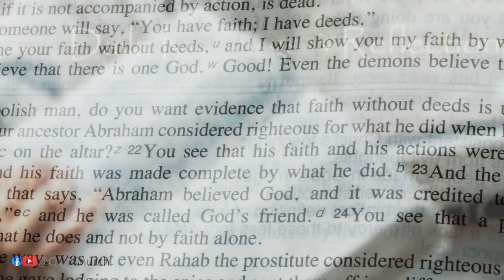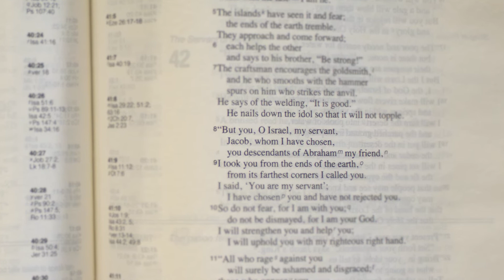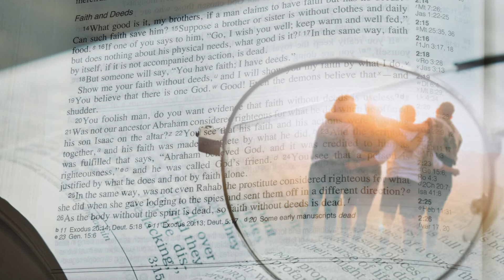Daily Bible Readings – James 2:14-26 - Tuesday 21st June 2022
God’s Friends

Today, we are going to focus on friendship – which get’s a mention by James, almost in passing, but in an extraordinary way.
I wonder who your friends are?  Who are you thinking about when you mention the word friend?  We all have automatic expectations of those we call friends. We don’t spell them out, we don’t really need to talk them through, it is a relationship that has natural expectations.
I guess I would expect my friends to be loyal, supportive, kind, willing to help, be interested in the things I’m interested, be there in tough times, be their when there is something to celebrate….  I’m sure there is longer list of automatic expectations.